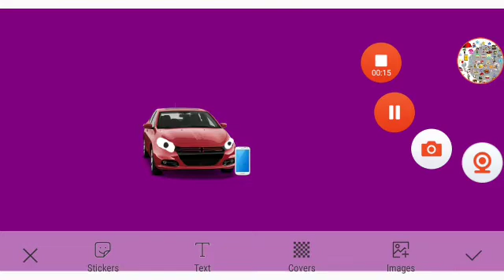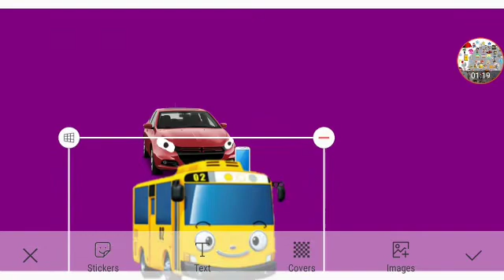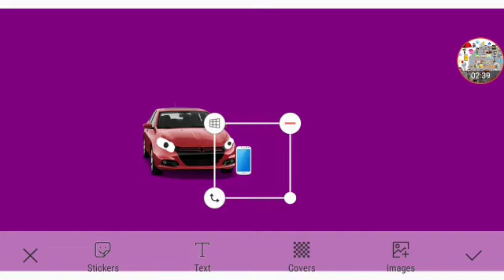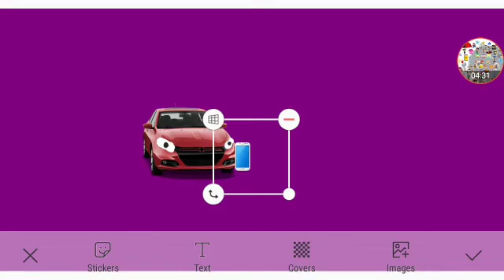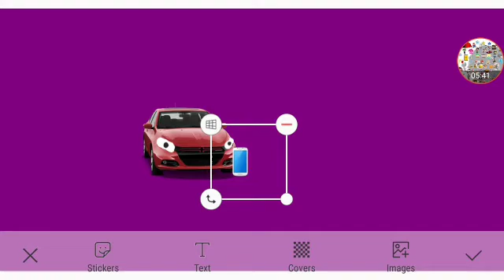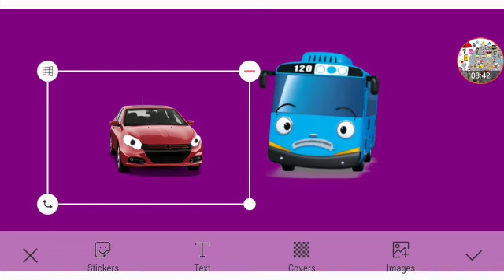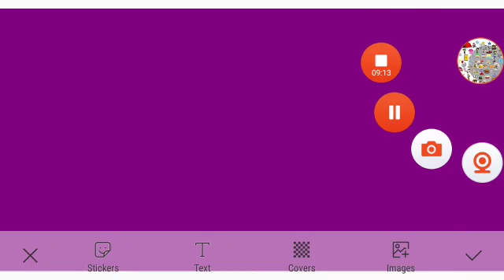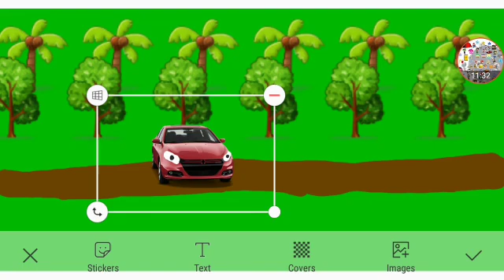Dodge Dart's Ex Girlfriend Eve Part 1 Out Of 5